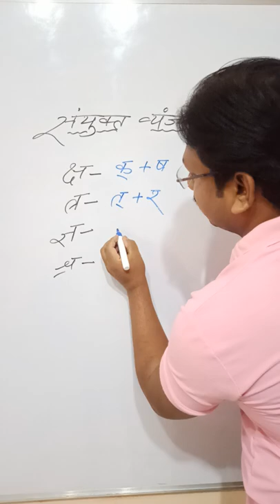संयुक्त व्यंजन || हिन्दी वर्णमाला